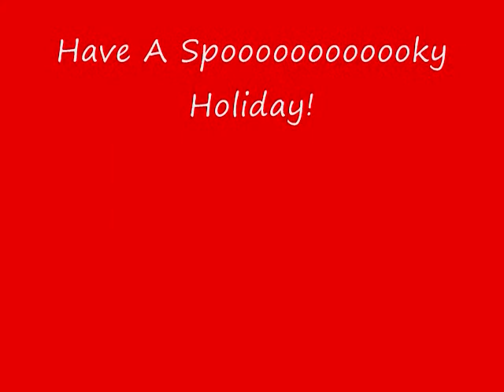HAPPY HALLOWEEN EVERYBODY!! XOXOXOXOXO PT. 2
hey  ladies and gents it's that time of year again. just was havin some fun on this one, dancing like i was alone, but the camera was on, whoopsie, haha. my silliness for all the world to see, lol.  lettin loose, but nothing crazy in these vids as far as big tricks, and such, more dancing, some tricks, nothing major,  and of course the holiday chair dancing thrown in for fun. just a whittle, lol.  really slow with the moves, and just chillin and playin around like an idiot:) that was nice!! got a pinched nerve that is making my left hand very weak. ugh, it's soo frustrating. time off has not helped, and the tingling, numbness, and weakness are beyond upsetting to me. idk what on earth to do, but continue to take it easy and heal.  thanks for all thoughts and prayers on this and all matters overall. slowin it down for awhile, but i shall be back 150%, soon enough.  i will continue to post and ipole's move of the month is back and will be posted in this 1st week of november, so all will be back on track!!   i love you and wish you all a safe and happy, halloween!  xoxo shelly